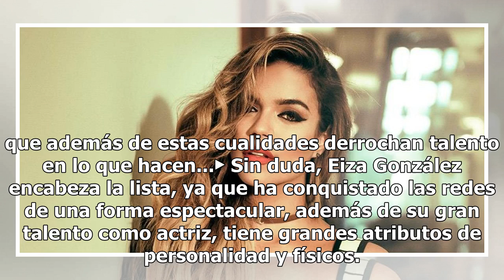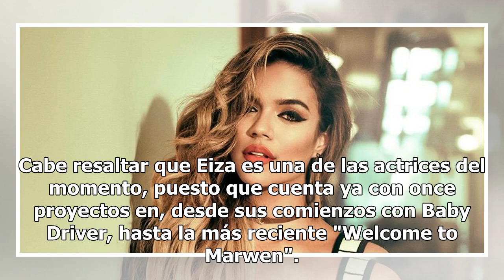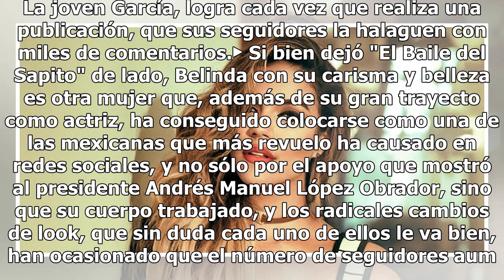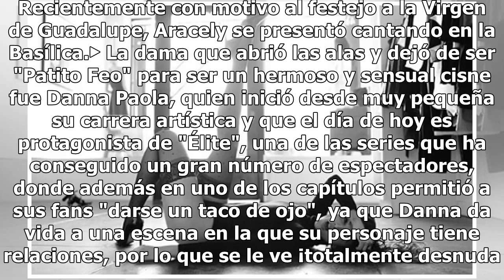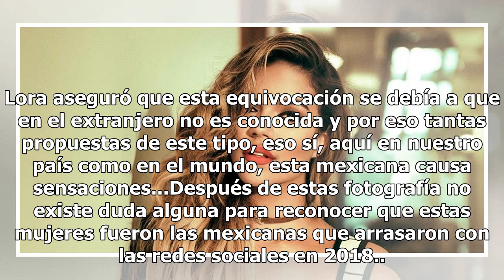Ellas son las mexicanas que con su sensualidad encendieron las redes en 2018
El año está a punto de terminar y hay listas de todo, desde los artistas más seguidos hasta los lugares más visitados, pero por qué no tener una lista en la que resalte la belleza y sensualidad que tenemos en nuestro país, y que además de estas cualidades derrochan talento en lo que hacen...▶ Sin du...